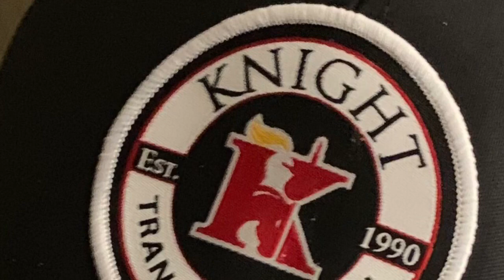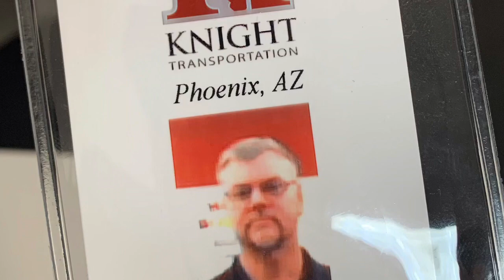02/24/2019 Knight Transportation CDL School Review. Mission Accomplished. CDL 👍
Joe Harrop and his team of instructors did a great job in a short 2 week, fast paced environment. Well worth the investment. But be prepared and work with your recruiter. You’ll have some financial responsibilities so be prepared. You get your CDL permit Before you go. Drug free. (You better be)

You want a career. Here’s your chance. You get yourself there, pay for your hotel and food. Study hard and enjoy the fast pace of learning what it takes to get your CDL in Phoenix AZ. HQ of Knight Transportation.  There is literally an army of folks working to get you through this process. From recruiting, to your own terminals process to get you ready. Then the school and the Examiners.

I came from Atlanta. So my flight, hotel, car rental (not required) and spending. I spent about $1,800 on top of the $3,000 (but the $3k you get that paid back to over time when you run with Knight)  But remember. Knight also pays you a weekly salary to go to their school to help you offset your expenses. So it really wasn’t much out of pocket. I chose to rent a car so I could do a-little site seeing over the weekend in between studying.